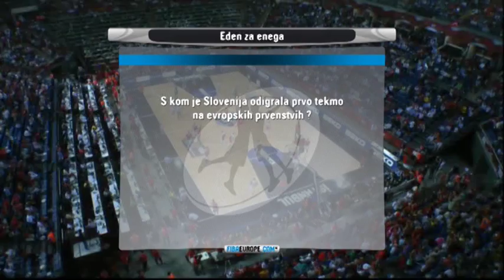Eden za enega - Jaka Lakovič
Slovenske reprezentante smo ujeli na samem in jih povprašali o nekaterih manj košarkarskih temah.